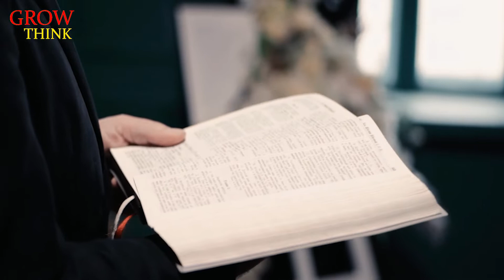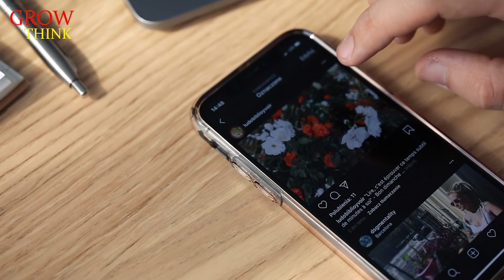Kuttay Ko Ghar Ma Rakhnay Sa Q Mana Farmaia Gia Ha | Knsa Azaab Ata Ha |Grow Think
Assalam-o-Alaikum Dosto Aj ki is video ma ham bat kray gay ghar ma kutta rakhnay sa q mana farmaia gia ha or agar ghar ma kutta mujood ho to knsa azaab ata ha.
video ko last tak zror dakhiay ga.